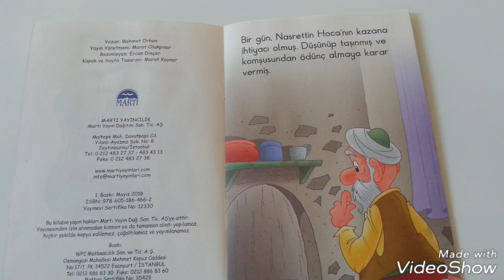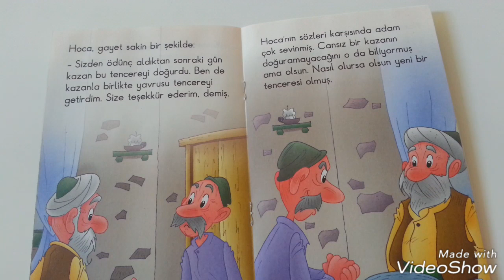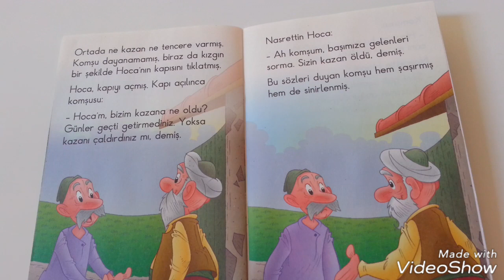DOĞURAN KAZAN // Sesli Çocuk Kitabı - 6 (Eğitici Çocuk Videosu)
MEB Onaylı kitaplar serisinin altıncı kitabı.

Diğer Sesli Çocuk Kitapları;